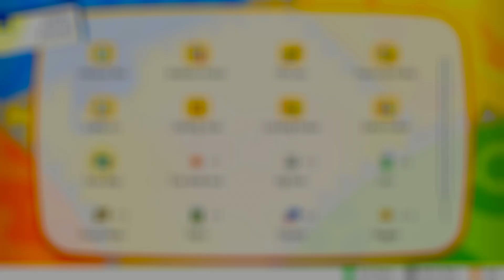Pokémon Let's Go, Eevee! (ep 52)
Pokémon: Let's Go, Pikachu![a] and Pokémon: Let's Go, Eevee! are 2018 remakes of the 1998 Game Boy Colour role-playing video game Pokémon Yellow. They were developed by Game Freak and jointly published by The Pokémon Company and Nintendo for the Nintendo Switch. Announced in May 2018, Let's Go, Pikachu! and Let's Go, Eevee! were released worldwide for the Nintendo Switch on 16 November 2018. The games are part of the seventh generation of the Pokémon video game series and are the first main series installments to be released for a home game console